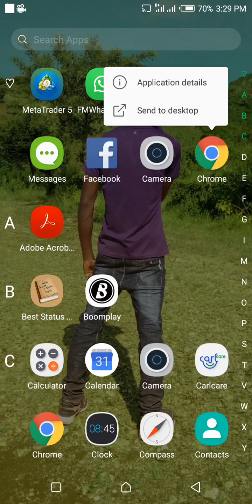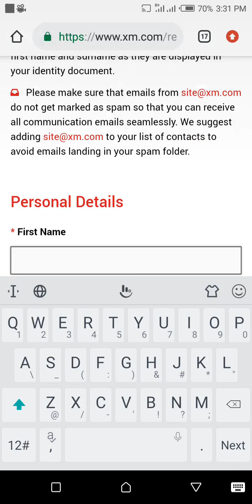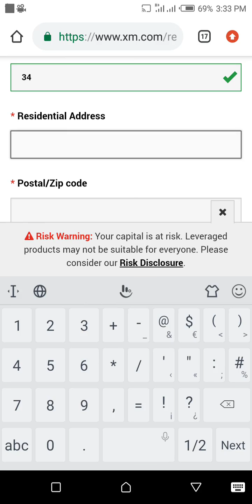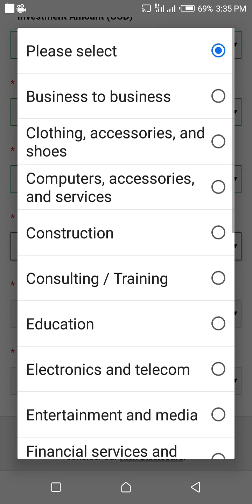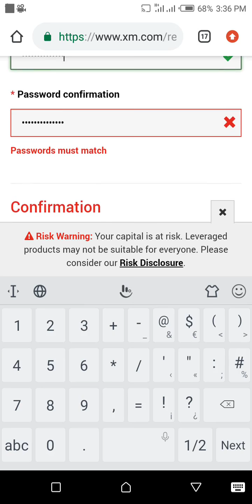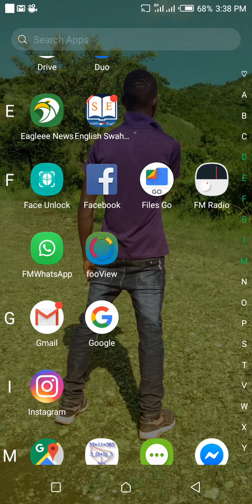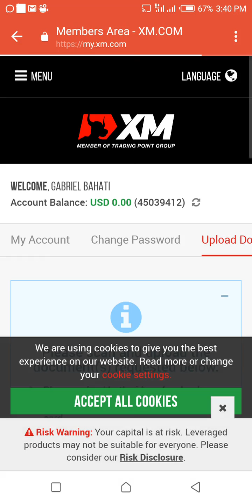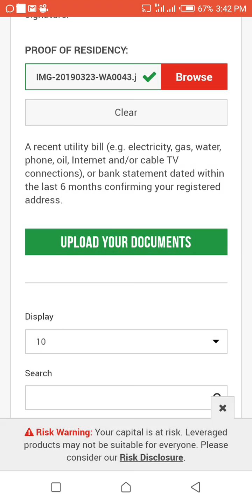Fanya hivi kwa kutumia simu yako ikuingizie kipato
Utayafulahia Maisha
lean how to make money online through trading 50 dollars per days